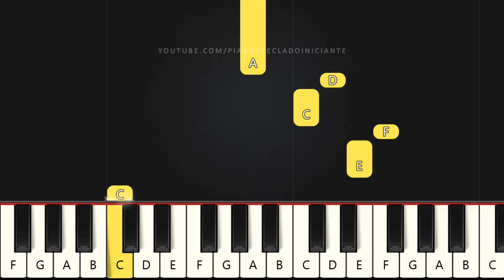John Cena - Música Do Meme | Piano e Teclado Iniciante | Nível Fácil Tutorial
Aprenda como tocar piano e teclado com a música do meme do John Cena no Nível Fácil para INICIANTES.